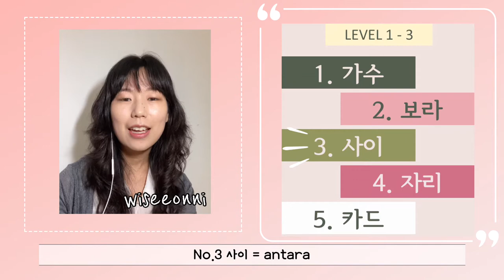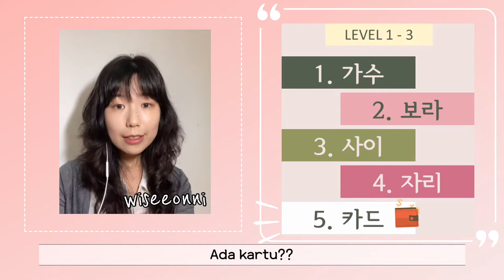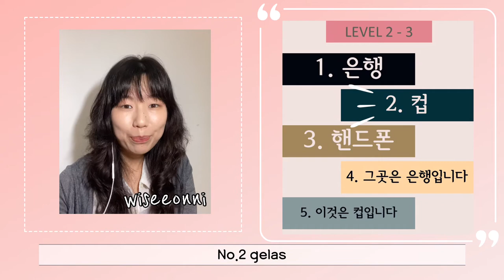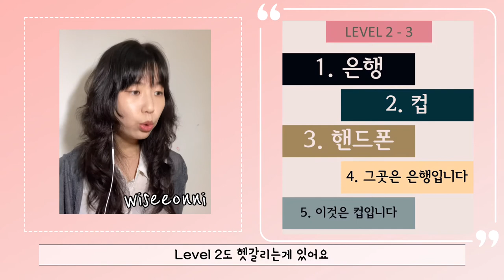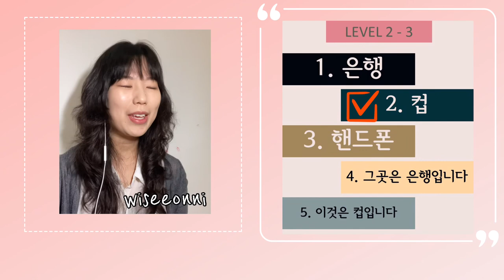Belajar bahasa korea / pemula / seharihari / kosakata -3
Bakor pemula / belajar bahasa Korea / sehari hari kosa kata - 3

Hari ini juga semangat!!